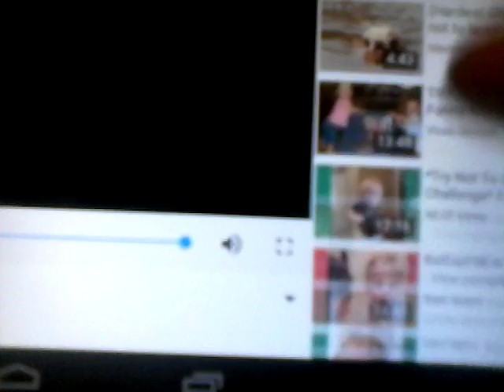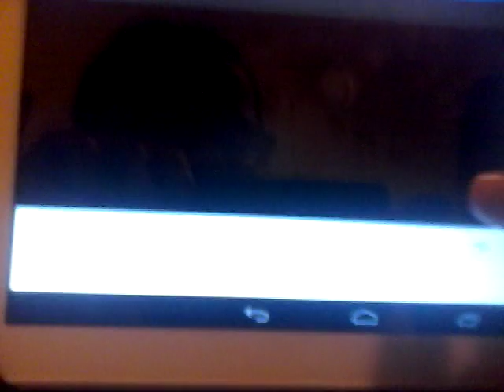Ao killer potato # not horrer